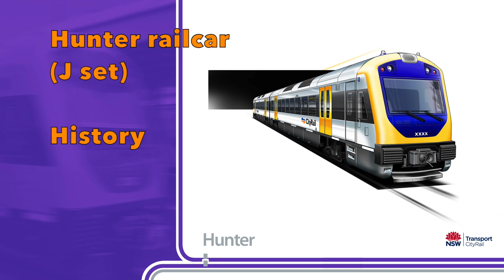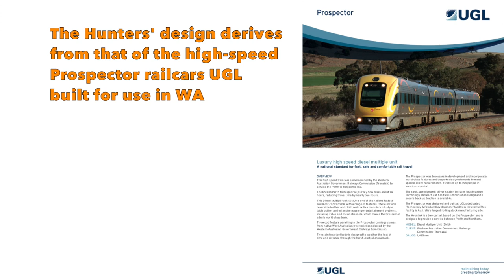History - The Hunter Railcar (NSW TrainLink)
Images courtesy of CityRail/RailCorp/NSW TrainLink

The Hunter Railcars (also known as J sets) are a type of train which entered service in 2006. They operate on the Hunter Line, an intercity rail service connecting Newcastle with Dungog and Scone in New South Wales.